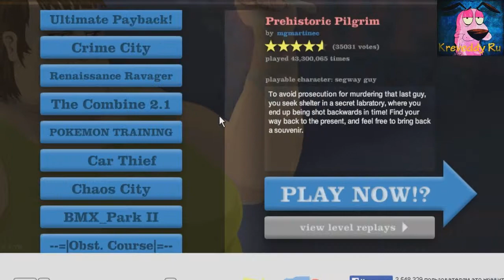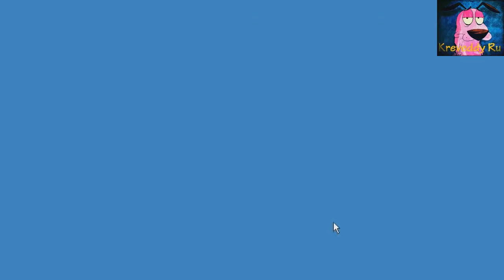ДУРАЦКИЙ КОМБАЙН! - HappyWheels c Kreveddy #3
Продолжаем играть в HappyWheels)